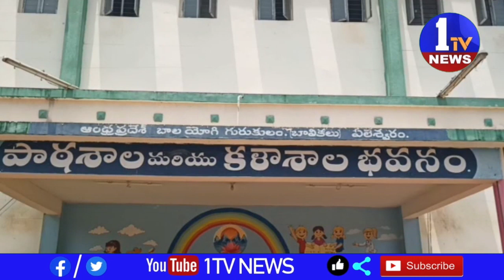కాకినాడ జిల్లా ప్రత్తిపాడు విద్యార్థులు న్యాయం చట్టాలపై అవగాహన పెంచుకోవాలన్న ప్రతిపాడు బార్ కొన్సిల